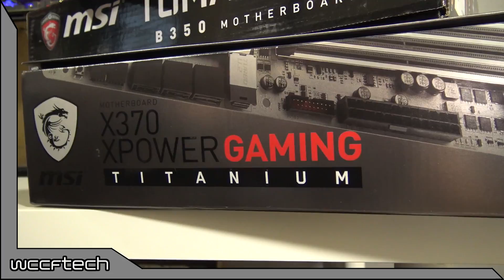Update On Our A12 9800 APU Content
Working with the A12 9800 Bristol Ridge APU has been interesting to say the least.  Trying different X370 and B350 boards we finally found the perfect combo for this early look at the first APU for AM4